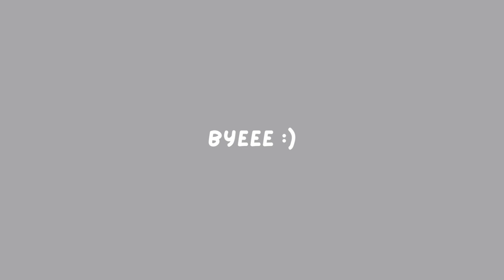Yaariyan | Ye No.1 yaari hai song | Last Moments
Last day of school  before the boards. Will miss u all🥲

Yaaro kei bina
                       zindagi nam par jaaye
Ghar ke khana se zyada
        inke galio se hei pet bhar jaaye
2 saal inke sath bitah kya liya
  school mei
Ab toh 7 janam aur
                   jannat bhi kam par jaaye.

Poetry by : @mridu.xd(me)

Videography by : @mridu.xd , @sweety_5063 & @__arshadd (these are insta id's)

Photography by : @mridu.xd , @sweety_5063 & abhirup
(these are insta id's)

Edit by : @mridu.xd (me)

Song : Ye No.1 Yaari hai